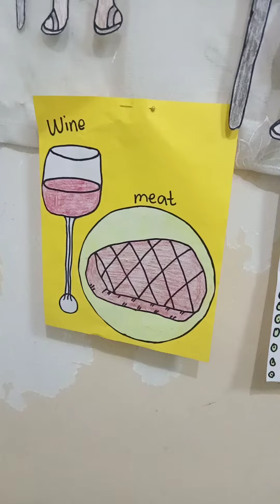Daniel and King Nebuchadnezzar's Dream craft ideas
Story: Daniel and Nebuchadnezzar's Dream
Part 1
Verse: Daniel chapter 1 and 2

Trivia Questions:

1. Who is King Nebuchadnezzar?
2. What and who did King Nebuchadnezzar bring with him when they besiege Jerusalem?
3.  What did Daniel and his friends prefer to eat?
4. What is the dream of King Nebuchadnezzar and it's interpretation?
5. What is the statue made of?
6. What did King Nebuchadnezzar reward Daniel and his friends?

Memory verse:
Daniel 2:47  The king answered unto Daniel, and said, Of a truth it is, that your God is a God of gods, and a Lord of kings, and a revealer of secrets, seeing thou couldst reveal this secret.